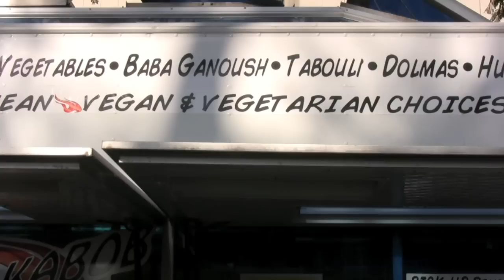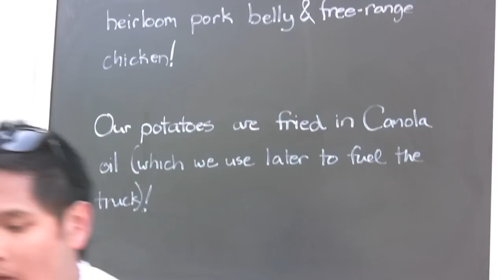Vegan at LA Street Food Fest: video by Eco-Vegan Gal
Whitney seeks out vegan food and beer, and eco-friendly items in the market place. Featuring The Sweets Truck, Kabob n Roll, Dell, Fry Smith, Get Shaved, New Belgium